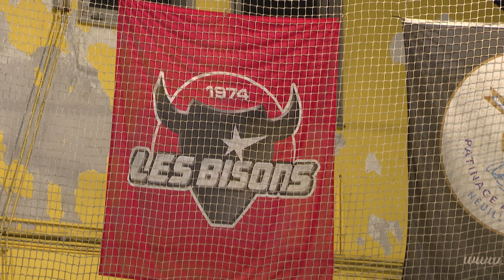Cette discipline est toute jeune en France !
Le Para-hockey sur glace se développe en France. Découvrez cette pratique au sein du club des Bisons de Neuilly-sur-Marne.